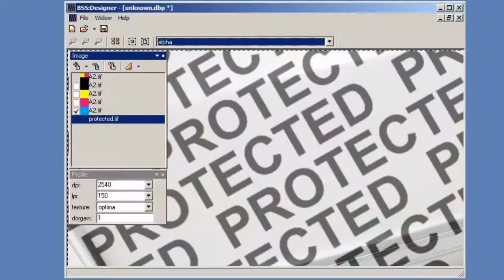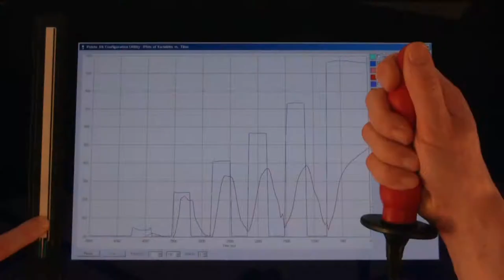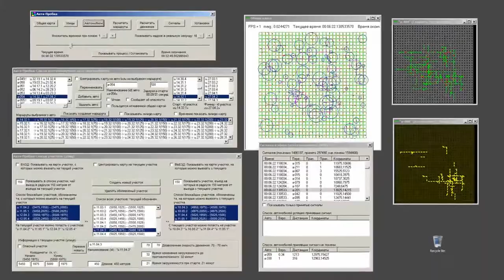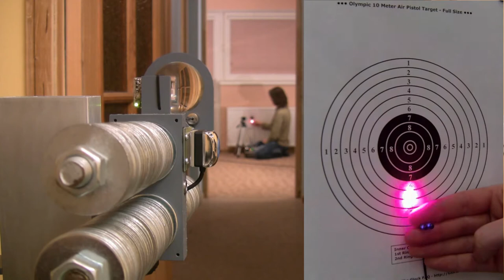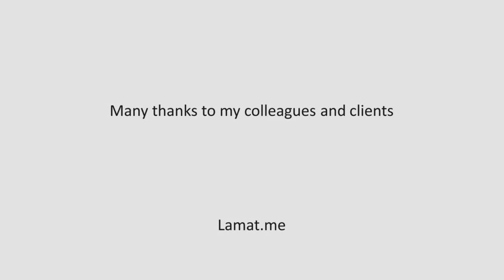Aleksey Zaitsevsky - Portfolio 2022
Internet projects 00:03
Security printing 00:23
Popular science 00:50
Technics 01:21
Drones 04:12
Pyro 07:20